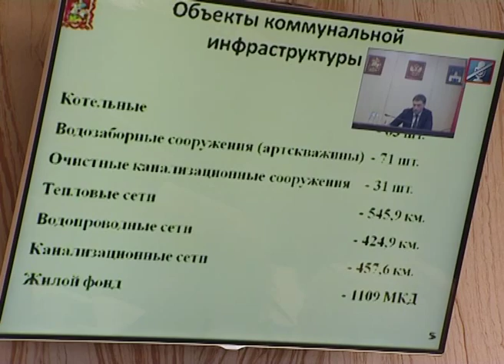В мае начнут восстанавливать военные городки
Одним из основных вопросов на заседании Правительства Московской области стало восстановление инфраструктуры военных городков. В 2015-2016 годах были переданы в муниципальную собственность 58 городков. Из регионального и муниципального бюджетов выделяются более 3,5 миллиардов рублей на их восстановление.